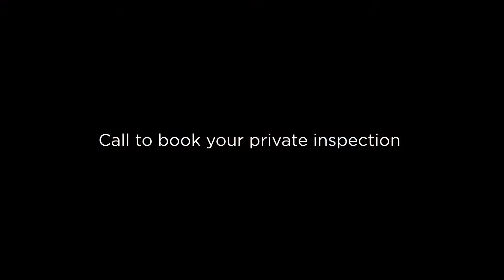19 Evans St Belmont